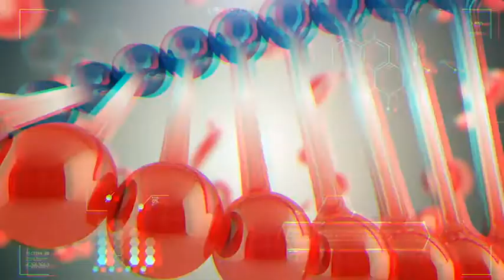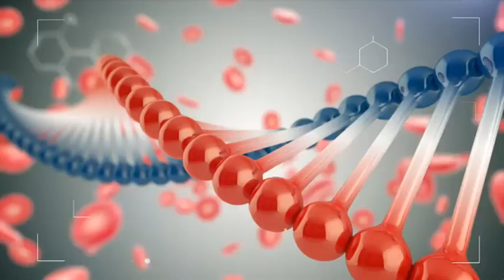ՇՏԱՊ ՕԳՆՈՒԹՅՈՒՆ 21.02.2017 Իզմիրլյան ԲԿ ընդհանուր պրոկտոլոգիայի բաժանմունք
Հյուրը՝ վիրաբույժ-պրոկտոլոգ, ԵՊԲՀ դոցենտ Արարատ Սահակյան
Թեման՝ Ուղիղ աղիքի խնդիրներ. թութք, ճաք, խուղակ, կիստա